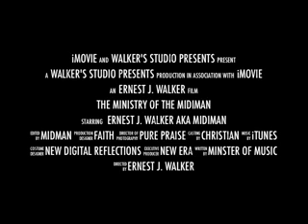Midiman is Back on Livestream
The Lord is building his Kingdom!